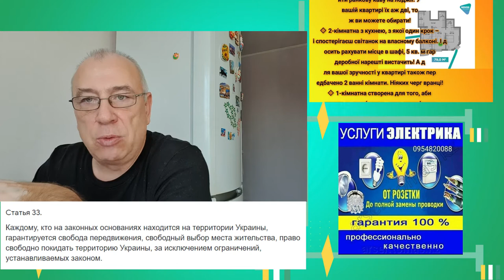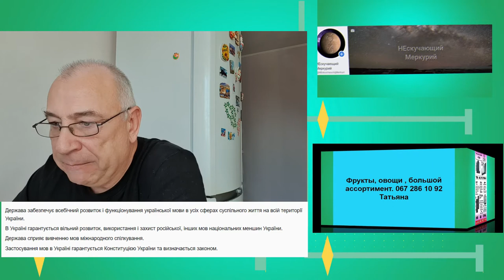Полтава 19.1.2021. О языковой проблеме, добре и возможностях.